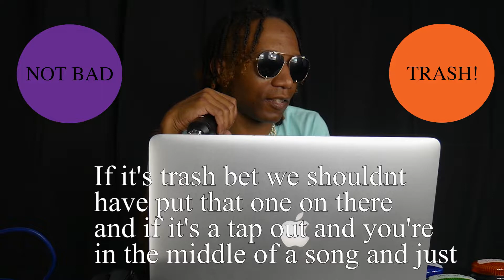Phresh Reactions Szn 2 Ep 1 ft Dee 1 My Bruddas, Canon Narcoleptic and Parris Chariz WWYD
What song should be reacted to next?
Who was your favorite Artist/ What was your favorite song?
Who did you agree with the most??